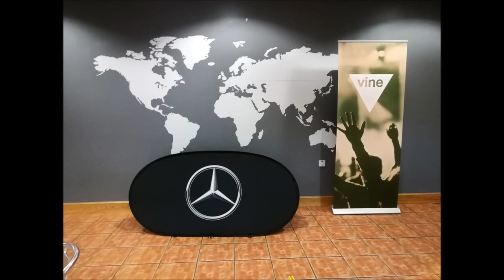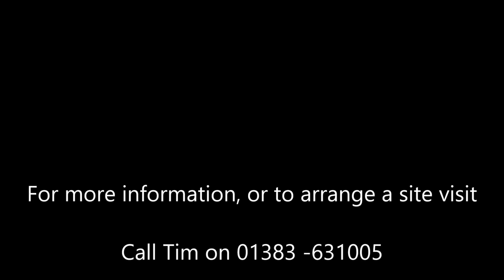Vine Conference Centre - Drive in with Mercedes X-Class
Short video showing visit to our venue from Mercedes.
Three pick-up trucks were on display in our Cairngorm Hall along with a further ten on display in our car park area.